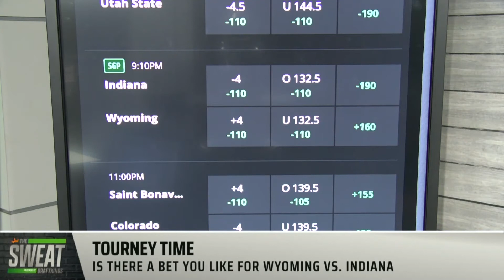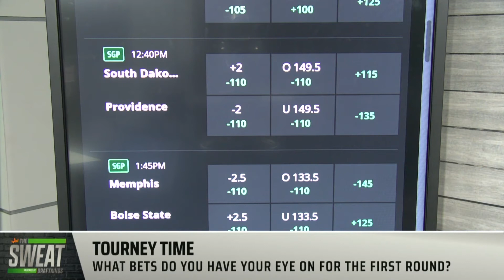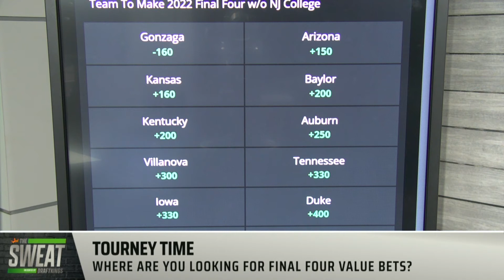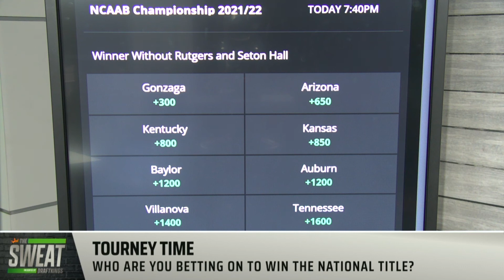Tourney Time! | Looking at the Best Bets for the First Four NCAA Tournament Matchups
DraftKings Contributors Julian Edlow joins the Sweat to discuss his favorite bets on the DraftKings Sportsbook ahead of the First Four Games of the 2022 NCAA Men's Basketball Tournament